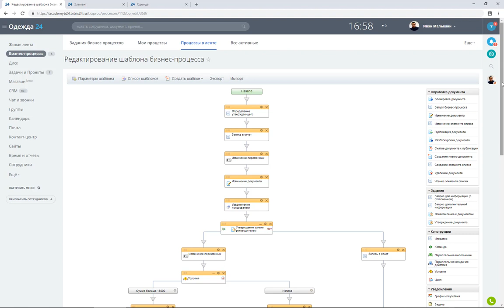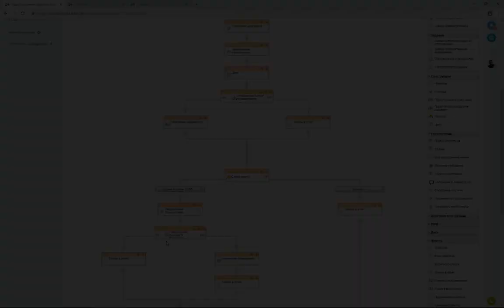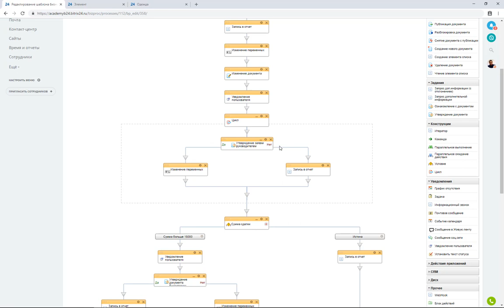Набор действий "Цикл". Модуль 4. Урок 7.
В этом уроке курса перейдем к самому интересному - научимся создавать свой бизнес-процесс "с нуля"
Используем "цикл" - будем повторять набор действий, пока нужное нам условие не выполнится
Познакомимся с настройками действия "цикл"